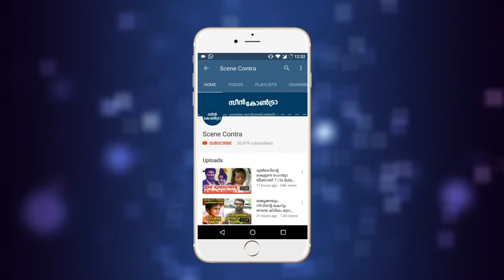ഭാഗ്യലക്ഷ്മിയെക്കുറിച്ച വൃത്തികേട് പറഞ്ഞവന് എട്ടിന്റെ പണികിട്ടി | Bhagya lakshmi !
ഭാഗ്യലക്ഷ്മിയെക്കുറിച്ച  വൃത്തികേട് പറഞ്ഞവന്  എട്ടിന്റെ പണികിട്ടി | dubbing artist bhagya lakshmi !